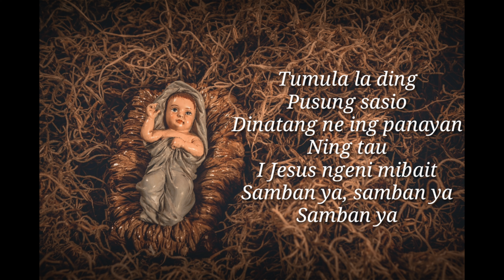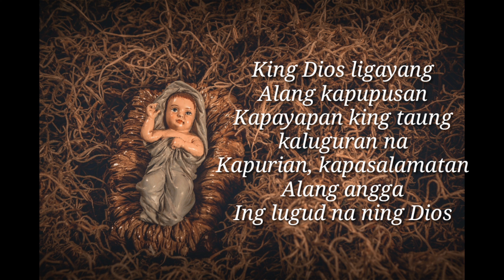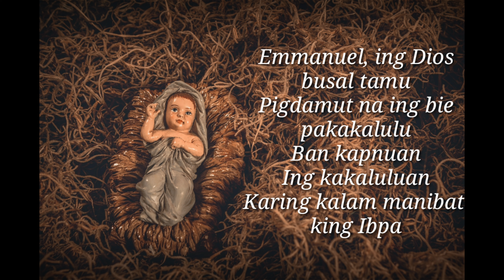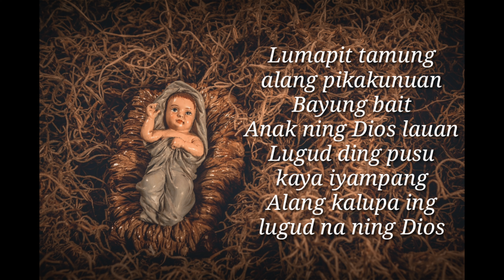King Aldo Iti Cover with Lyrics |Greg Canlas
King aldo iti
Mibait ya'ing anak
Para kekatamu
Alleluia
Yang talapangabus
At Dios tamu
Alleluia, alleluia

Tumula la ding
Pusung sasio
Dinatang ne ing panayan
Ning tau
I Jesus ngeni mibait
Samban ya, samban ya
Samban ya

King Dios ligayang
Alang kapupusan
Kapayapan king taung
kaluguran na
Kapurian, kapasalamatan
Alang angga
Ing lugud na ning Dios

Emmanuel, ing Dios
busal tamu
Pigdamut na ing bie
pakakalulu
Ban kapnuan
Ing kakaluluan
Karing kalam manibat
king Ibpa

Lumapit tamung
alang pikakunuan
Bayung bait
Anak ning Dios lauan
Lugud ding pusu
kaya iyampang
Alang kalupa ing lugud na ning Dios